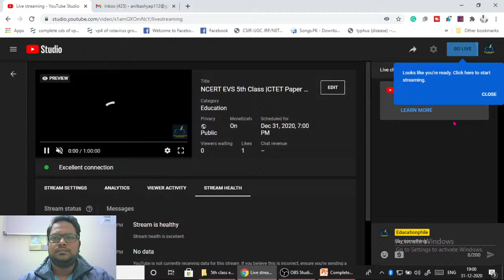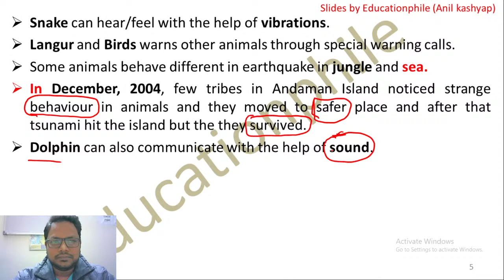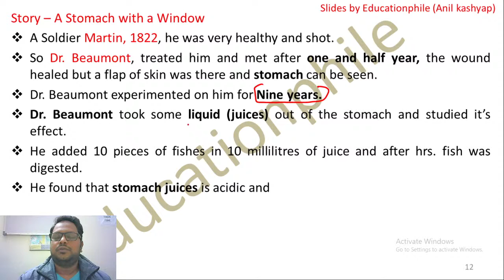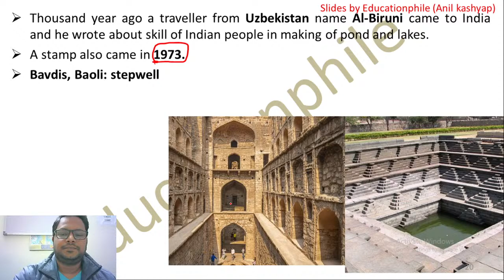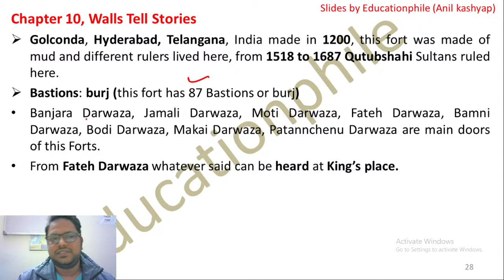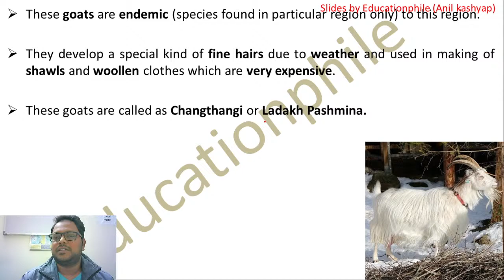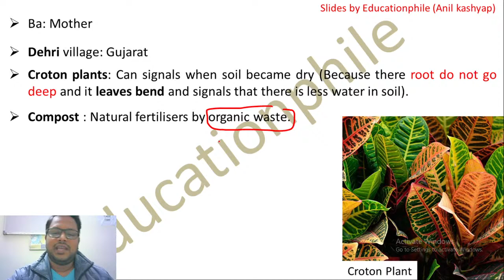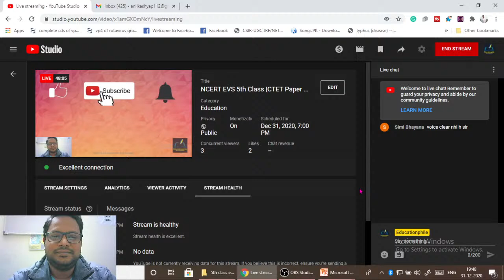NCERT EVS 5th Class |CTET Paper 1/HTET/REET/MPTET Complete evs/| By Anil Kashyap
In this video, we have discussed NCERT EVS of 5th Class for CTET Paper 1, HTET, REET, MPTET.

Ebook for complete NCERT EVS for 3rd, 4th and 5th class